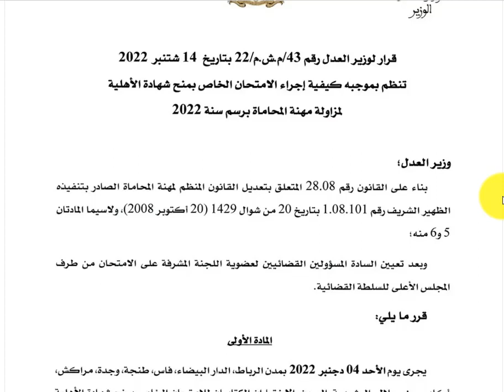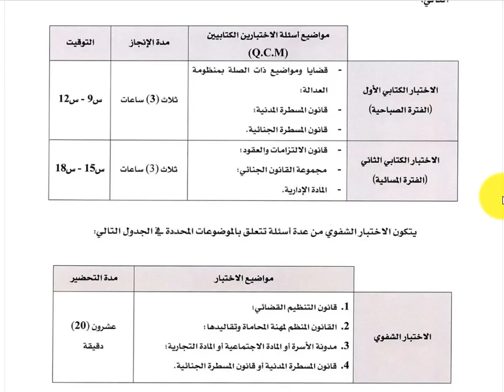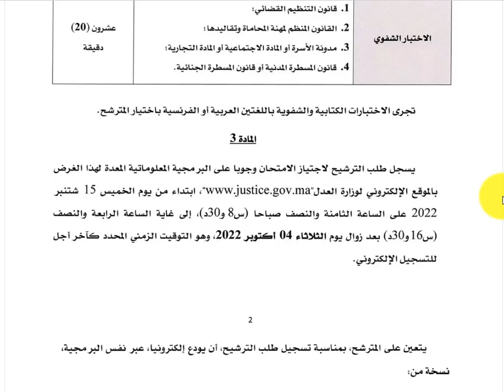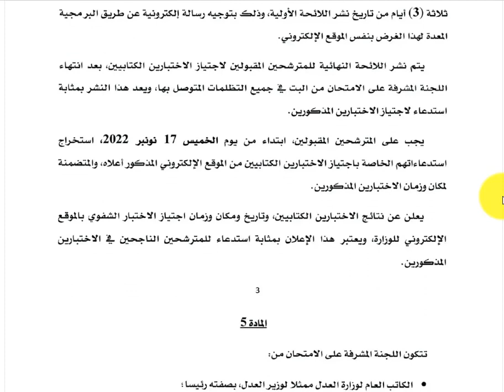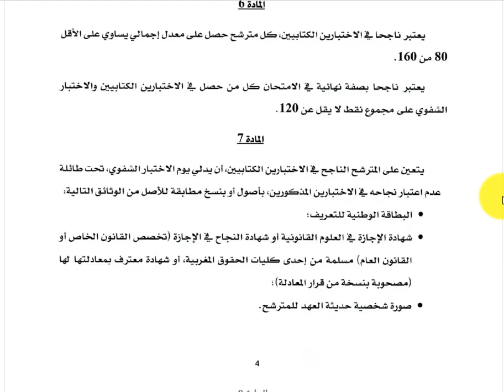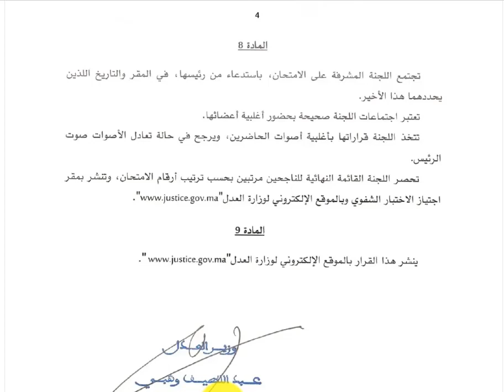وزارة العدل تعلن رسمياً عن مباراة المحاماة 2022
لاتنسوا دعمي بجيم للفيديو، اشتراك في القناة وتفعيل الجرس ليصلكم الجديد جزاكم الله خيرا.
تُعْلِنُ وِزَارَة العدل أَنَّهُ سيجرى يوم الأحد 04 دجنبر 2022 بمدن الرباط، الدار البيضاء، فاس، طنجة، وجدة، مراكش، أكادير، بني ملال، الرشيدية، العيون، الاختبار الكتابي للامتحان الخاص بمنح شهادة الأهلية لمزاولة مهنة المحاماة، طبقا للكيفية المنصوص عَلَيْهَا فِي قرار وَزِير العدل رقم 43/م.ش.م/22 الصادر فِي 14 شتنبر 2022.
قرار وَزِير العدل الامتحان الخاص بمنح شهادة الأهلية لمزاولة مهنة المحاماة 2022